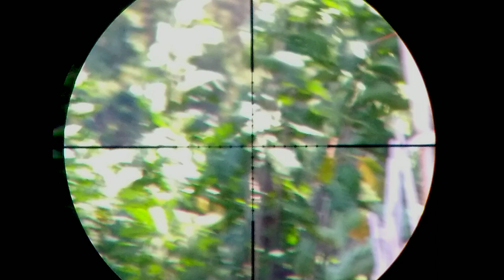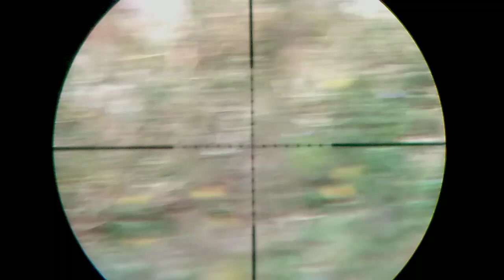TES POWER SENAPAN BIG GAME PCP CEMANI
assalamualiakum wr.wb...salam satu l4r4s untuk semua sahabat sehobih,kali ini sy mengetes pow3r dari sen4np4n  cem4n1,dengan menggunakan batu bata,saksikan dan lihat apakah yg terjadi,apakah mampu menghancurkan batu bata..? simak videonya...👍